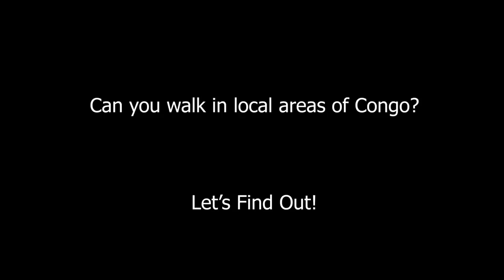A Day With Locals In Congo Fish Market | Kinshasa 🇨🇩